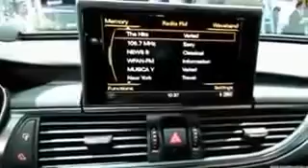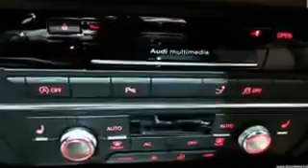Audi A7 TDI S Line excellent cars